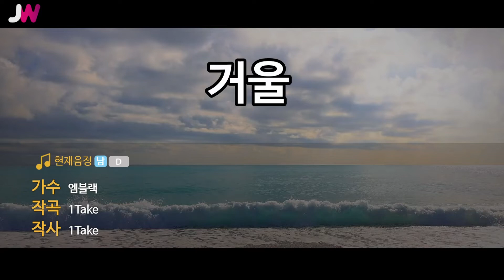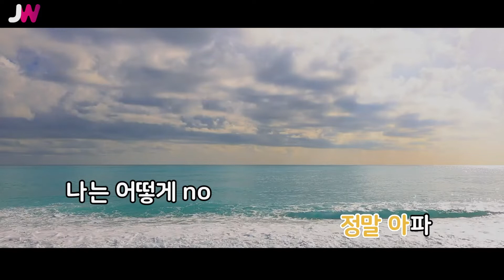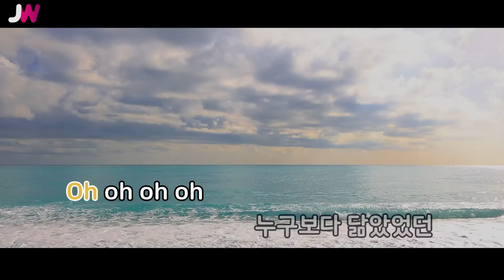[JW노래방] 거울 / 엠블랙 / JW Karaoke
번호 - 22519
제목 - 거울
가수 - 엠블랙